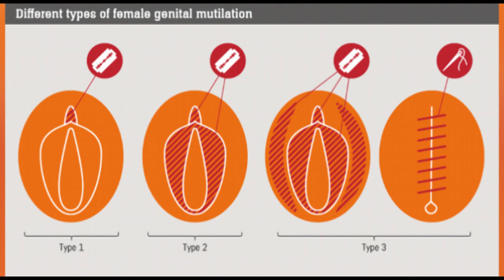INTERVIEW WITH MS DEBBIE ARIYO; FIGHTING FGM IN THE UK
As part of the series on Female Genital Mutilation, we feature this interesting interview with Ms Debbie Ariyo, OBE, the Chief Executive Officer of AFRUCA Safeguarding Children. Her organisation, AFRUCA is  a leading United Kingdom charity working against trafficking and on related child protection campaigns among the black and other minority groups.

One of AFRUCA's campaign is on Female Genital Mutilation (FGM) which, surprisingly, is also practised by people in the UK who migrated from Africa and other developing parts of the world where the harmful cultural practice  is prevalent. As she noted, 'when people move, they also carry  along their traditions'. She speaks on the campaign and proffers solutions especially in her country of origin, Nigeria.
Notably. Ms Ariyo was honoured with the award of the Order of the British Empire (OBE) by the Queen of England in recognition of her wide-ranging anti-trafficking work in the black and minorities groups in the UK.